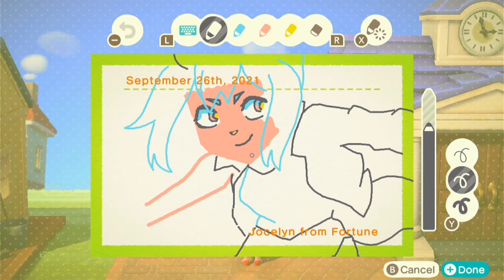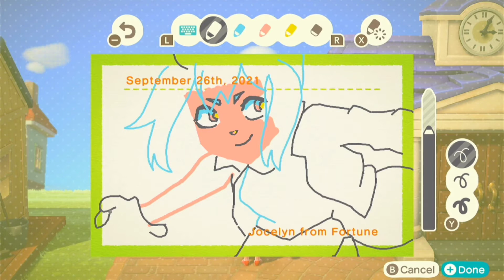ACNH Brand New Animal Bulletin Board Art - Michiru Kagemori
her face literally came out so well, like, woW

I'll be posting a lot more art in the future with various materials, a lot of manga and anime art as well (also check out my insta and tiktok, where I post more regularly)

~ materials
nintendo switch
pro controller

~socials
etsy - DoodlesofOodlesArt